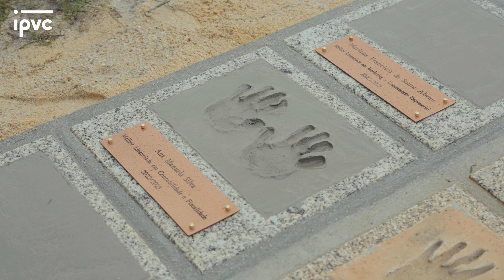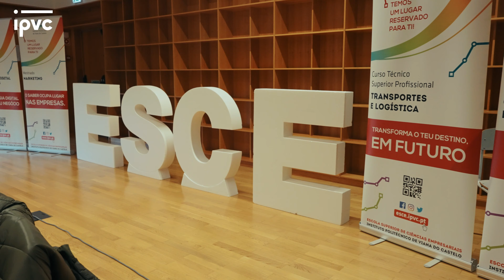22º ANIVERSÁRIO ESCE-IPVC - 2023